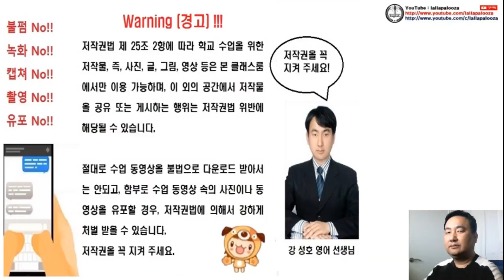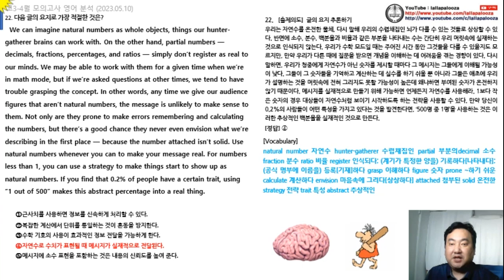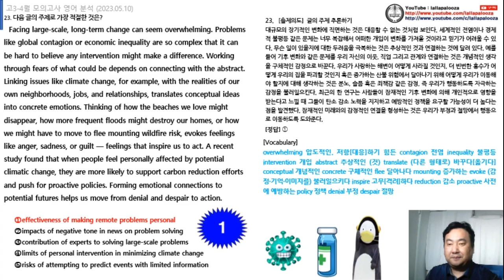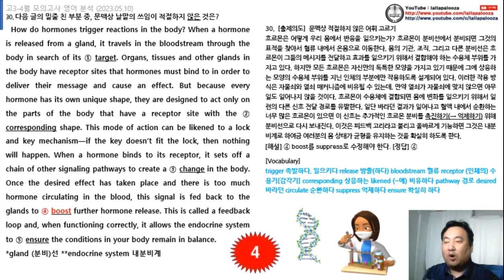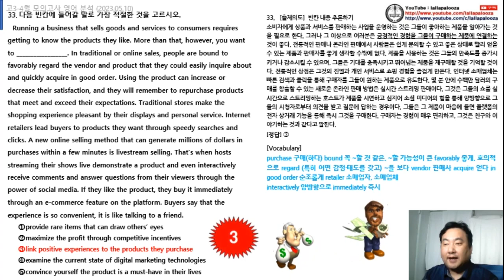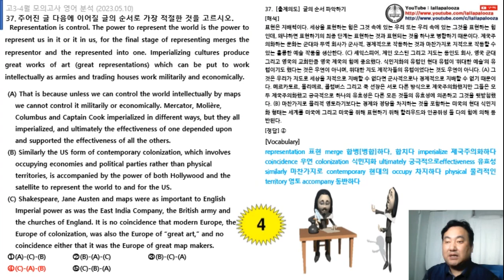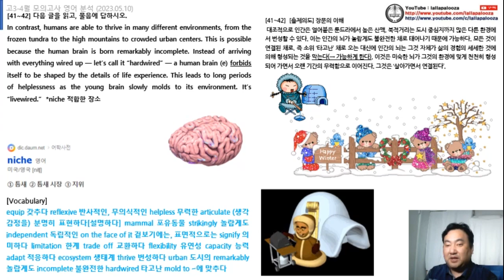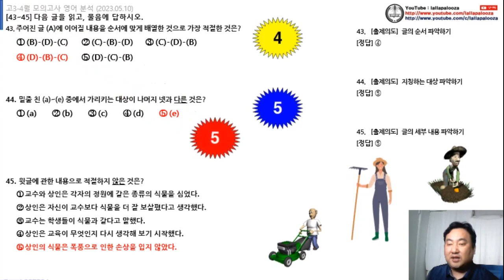(고3) 4월 모의고사 어휘&해석 동영상 (2023.05.10 실시)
(고3) 4월 모의고사 어휘&해석 동영상 (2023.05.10 실시)입니다. 구독! 좋아요! 해 주실거죠?^^